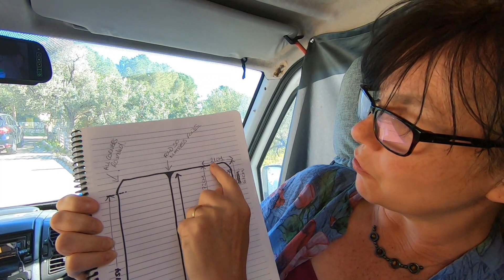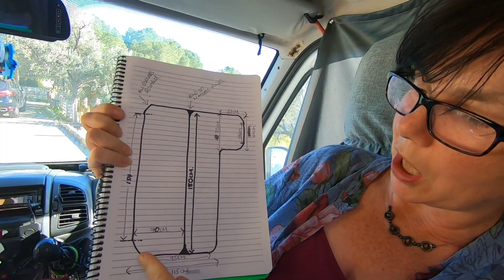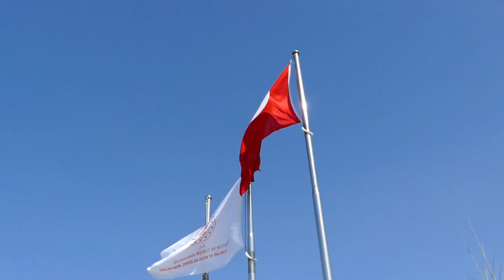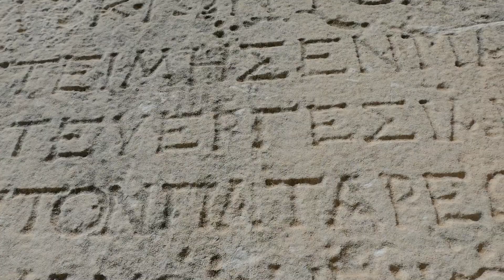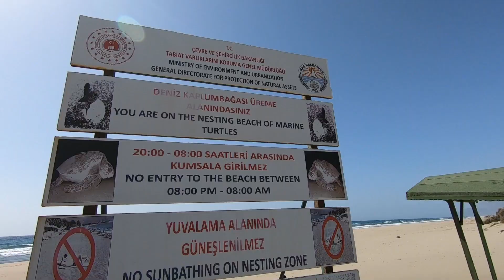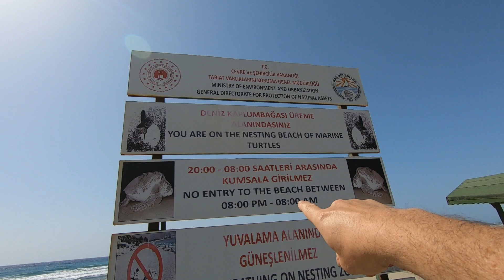Is PATARA The BEST Beach area in TURKEY? VAN LIFE adventures [S6-E95]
Patara is renowned for its white sands, blue waters, sand dunes and ancient ruins but is Patara the best beach area in Turkey? We show you round as we continue our van life adventures in  Turkey.

Chapters:
0:00 intro
0:46  Turkish Breakfast in the van
4:38  Can we get a new mattress for Trudy?
7:27  To Patara Sand dune, ruins and beach

If you are coming to  Kalkan or this region of Turkey, you can get the latest information  by joining the  VISIT KALKAN Facebook Group

  Travel vlog 387 |  Filmed March  2021 | Patara Antalya Turkey| Country 30/197

💻RENT  N CONNECT:
Need internet on your travels? World wide cover available.